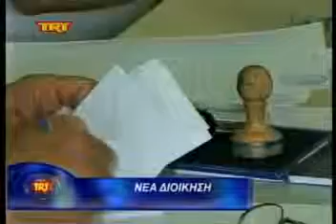Νέα διοίκηση msmpeg4 mp2